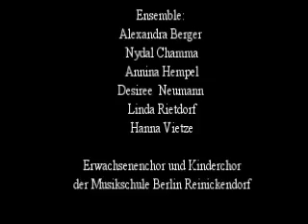Humboldt! Das Musical - Paralysiert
Paralysiert

Humboldt!
Ein Musical für Alexander von

Alexander von Humboldt: Felix Heller
Reisepartner: Dennis Weißert
Medizinmann: Richard Salvador Wolff

Ensemble: Alexandra Berger, Nydal Chamma, Annina Hempel, Desiree
                    Neumann, Linda Rietdorff, Hanna Vietze

Erwachsenen- & Kinderchor der Musikschule Berlin Reinickendorf

Text/Regie: Ulrich Michael Heissig

im Fontane Saal Berlin